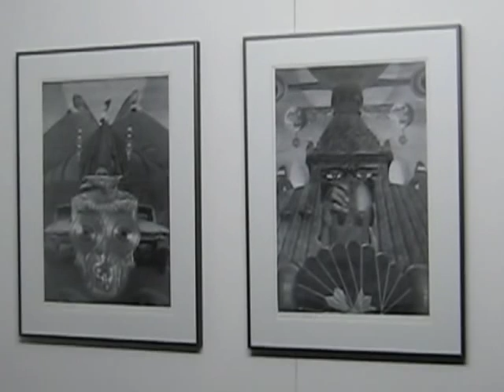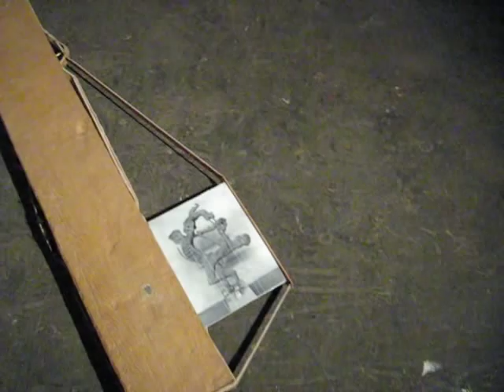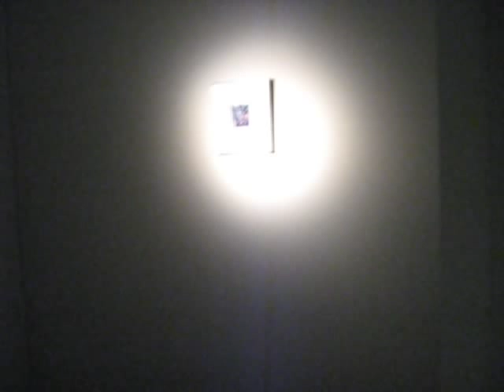Goldfish Suddenly Dead - A Video Tour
A video tour of the exhibition "Goldfish Suddenly Dead", curated by XYZ, on view at Extra City Centre for Contemporary Art, Antwerp, until May 3rd 2009. The exhibition includes works by Dirk Braeckman, T.S. Eliot, Jan Fabre, Boris Groys, Vassilis Karouk, Mark Manders, Poka-Yio, Lucas Samaras, Gregor Schneider, Vello Vinn, and Eva Vretzaki.